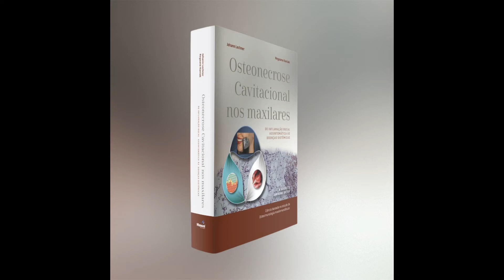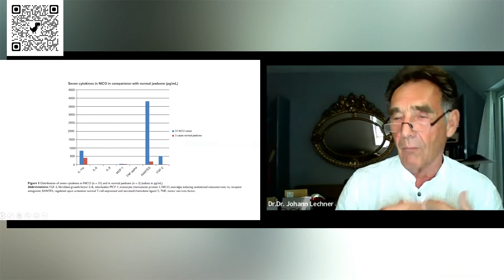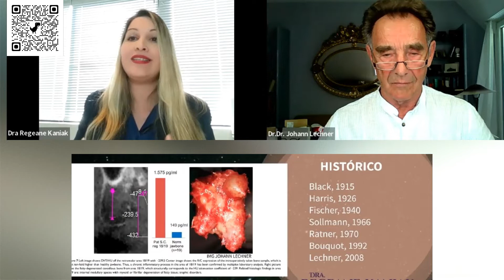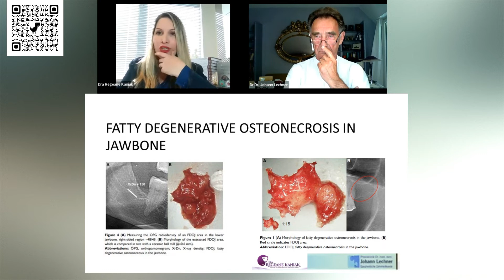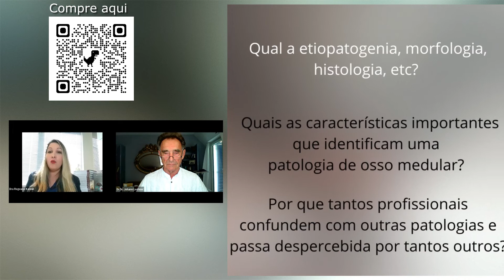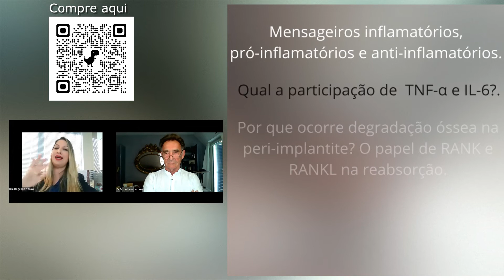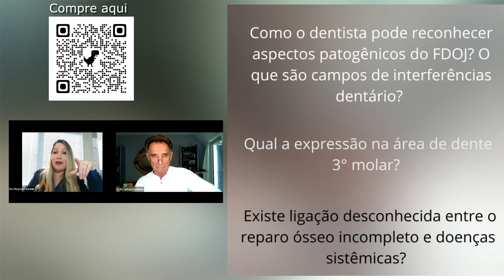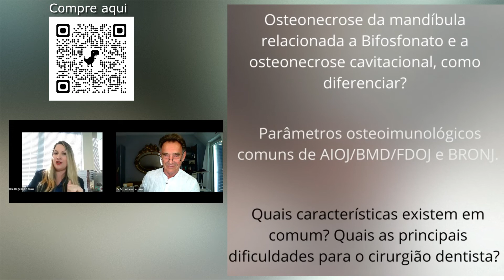Lançamento do livro "Osteonecrose Cavitacional nos maxilares"-Brasil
canal sobre odontologia integrativa, biológica, sistemica, uma forma ampliada de enxergar a odontologia. Conheça tambem os microssistemas de acupuntura bucal e a medicina tradicional chinesa aplicada para odontologia.Conteúdo para dentistas, médicos, profissionais da área da saúde e pacientes que querem saber mais.